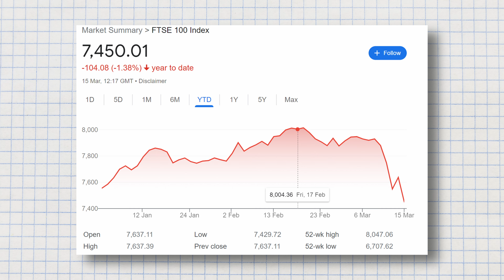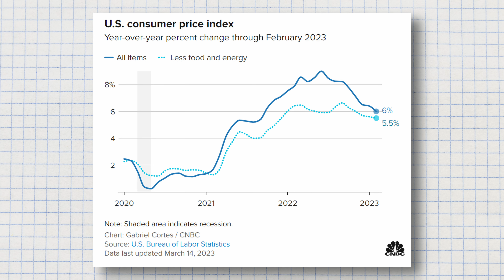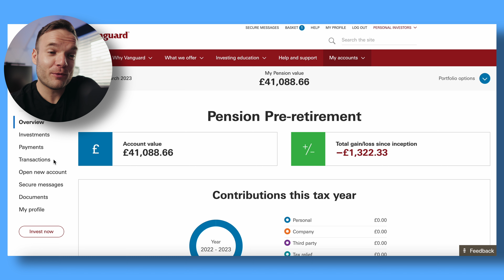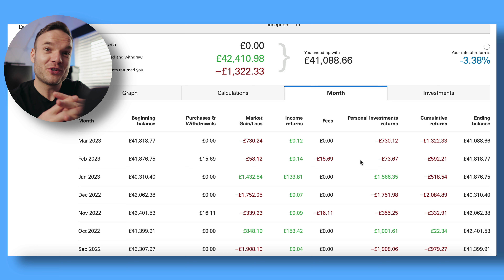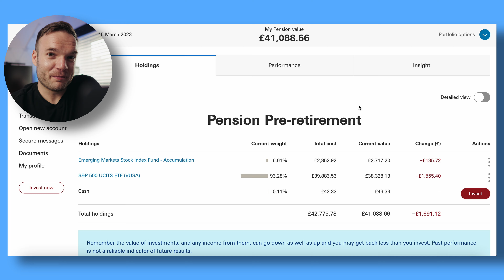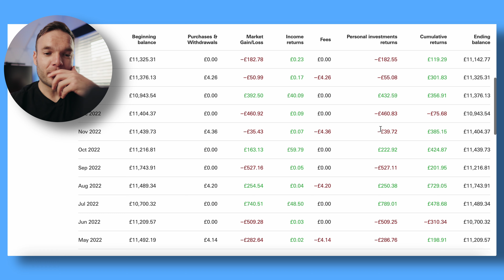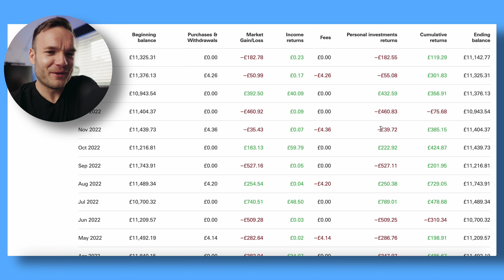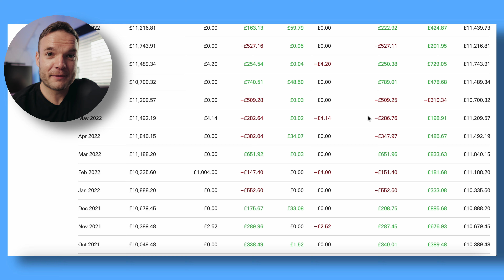Vanguard Portfolio Update - Stocks & Shares ISA - March 2023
Join My Investing Community on Discord:
This is my Vanguard UK portfolio update for the month of March where I review the progress on my stocks and shares ISA as well as my self-invested personal pension (SIPP). I also give my thoughts on the last month in the wider stock market both here in the UK and the US as well as discuss the recent moves in Inflation and current news such as the SVB bank run.

0:00 - Market Update
4:26 - Portfolio Update

💸 - InvestEngine - Get £25 Free once you deposit £100 + FREE ISA (T&Cs Apply)*

💸 - Trading 212 - Get a Free share up to £100 (Free Stocks and Shares ISA)

//Useful Videos